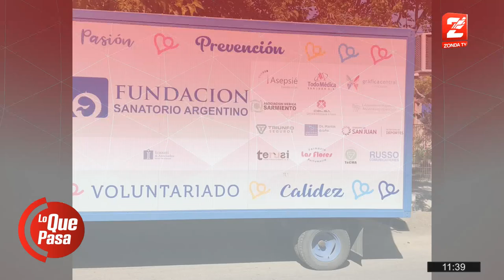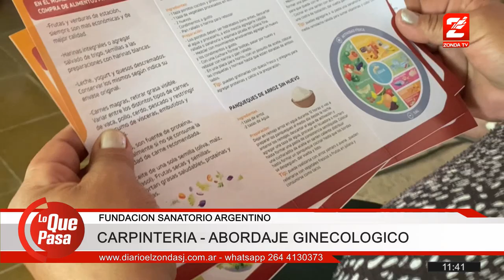Operativo de prevención cancer de mamas y ginecologico en Carpinteria